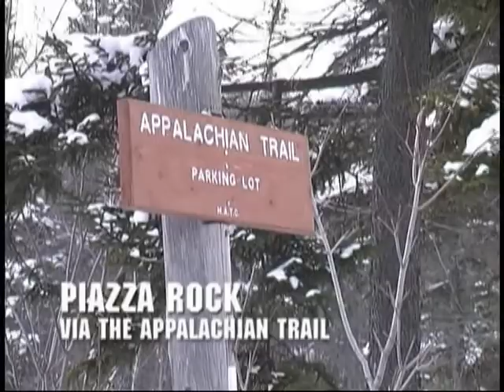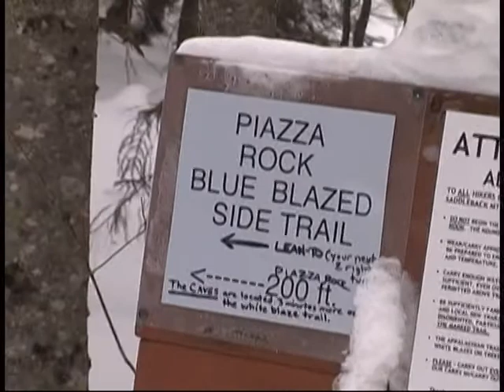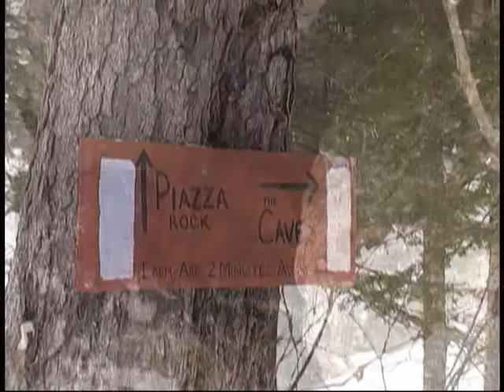Piazza Rock Snowshoe Trip